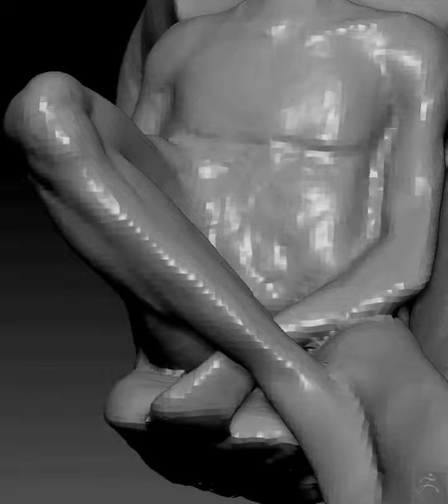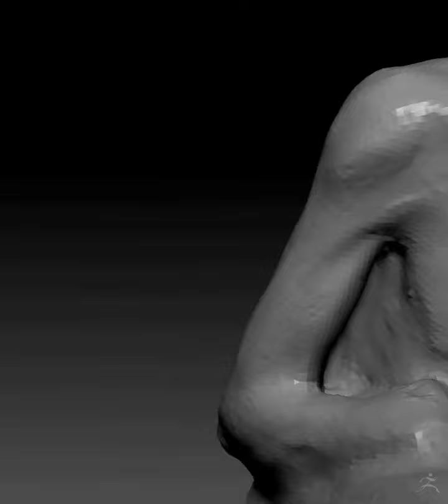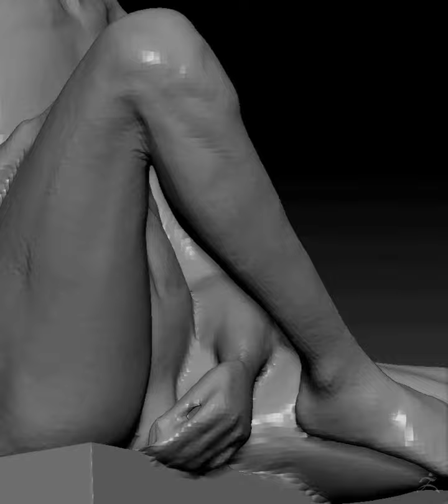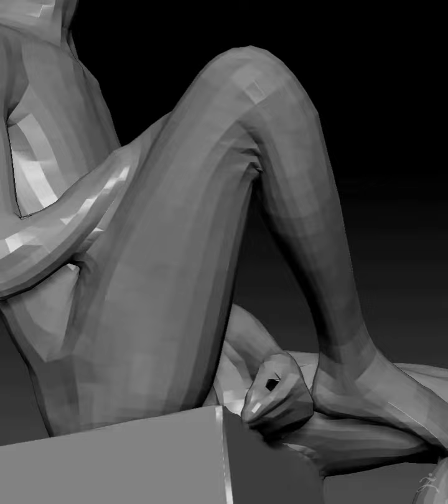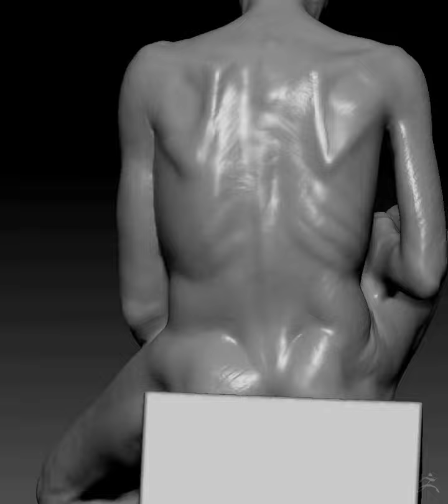Zbrush_pose_b